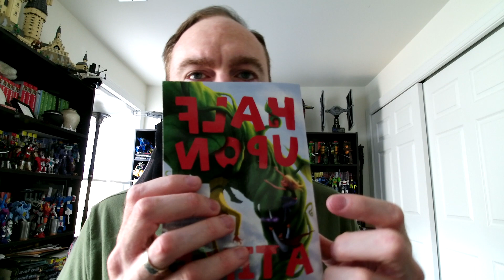HALF UPON A TIME Chapter 1 Book Reading With James Riley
I've been getting questions from teachers and librarians about reading from my books online for their cancelled classes, so I thought I'd do the same thing myself! Starting with my first book, HALF UPON A TIME, I'll upload a new chapter every three days or so (with a chapter from STORY THIEVES and THE REVENGE OF MAGIC mixed in there too). Hope you like it!

If you'd like to purchase a copy of HALF UPON A TIME (or any of my books), you can find links here:

Thanks!